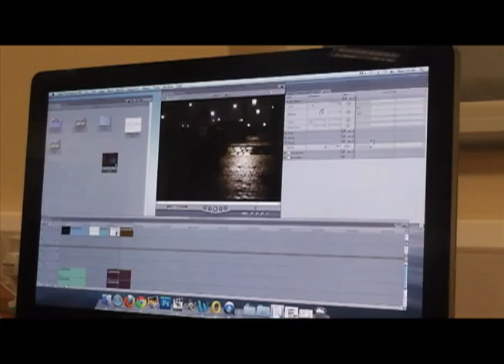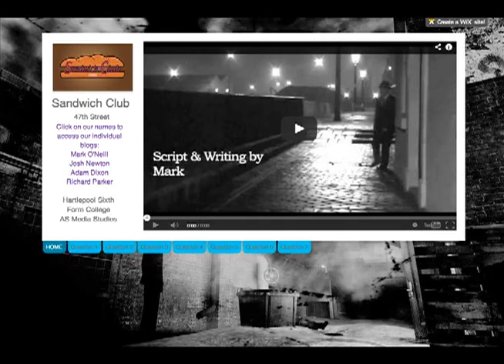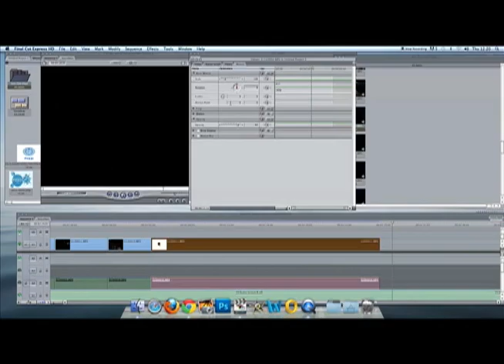Question 6 Voiceover